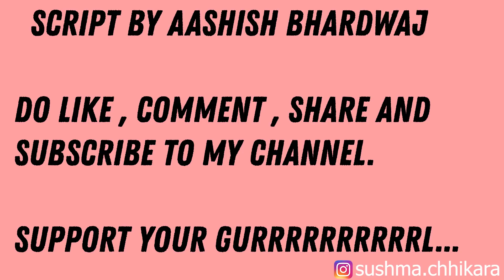Indian Mom vs Foreigner Mom | Sushma Chhikara | Aashish Bhardwaj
Cast : @Sushma Chhikara   , Darsh ,  Pawan Chhikara , Tejasvi

Connect with Sushma Chhikara

DOP :  Sahil Ali

Edited by Sushma Chhikara , Rohit Kapoor

Thumbnail:  Mahtsham Iqbal